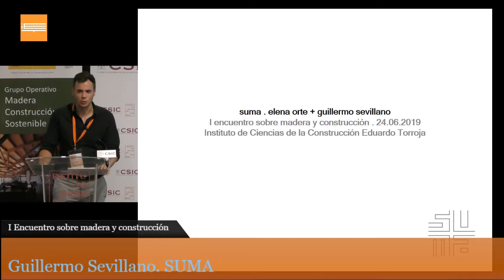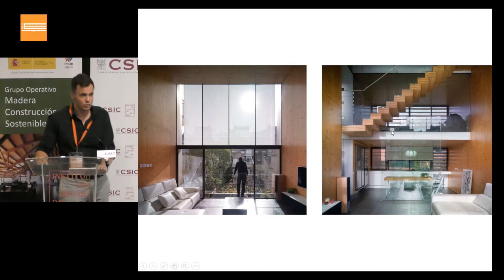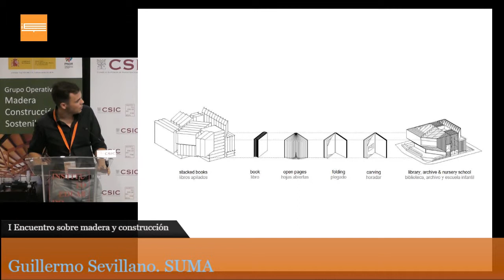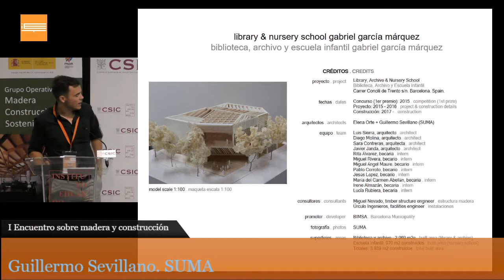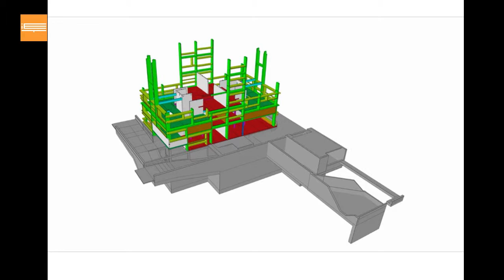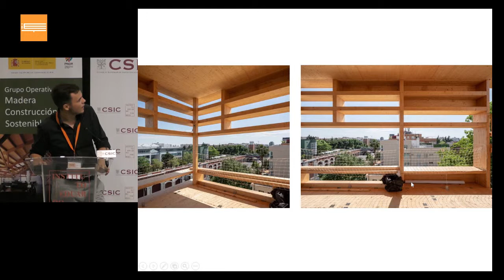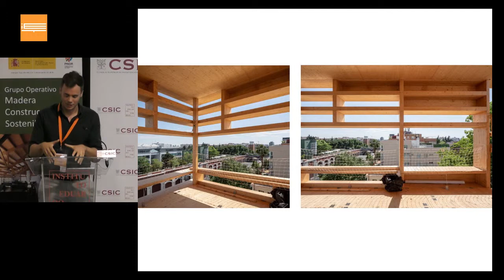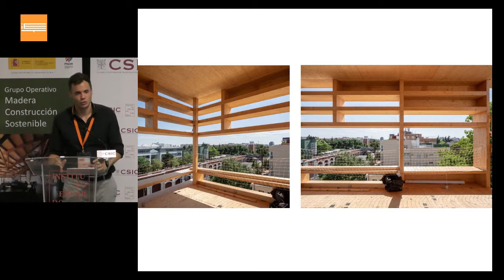Guillermo Sevillano . SUMA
Encuentro sobre madera y construcción
Instituto de Ciencias de la ConstrucciÛn Eduardo Torroja (IETcc)
24 de junio de 2019
Guillermo Sevillano y Elena Orte. SUMA